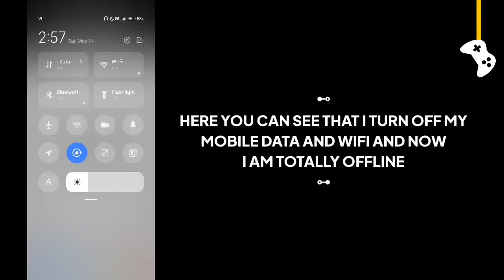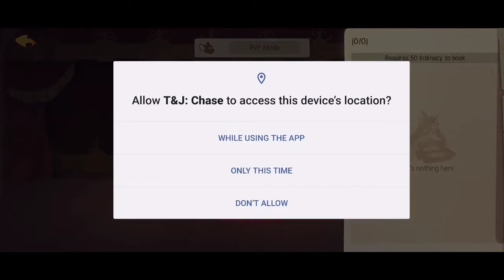Tom and Jerry: Chase game offline or online ?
In this video I will show you that Tom and Jerry: Chase game is offline or not.

Is Tom and Jerry Chase game work without internet connection or wifi?

Tom and Jerry Chase offline gameplay, Tom and Jerry Chase offline, Tom and Jerry Chase gameplay, Tom and Jerry Chase game, Tom and Jerry Chase game offline ya online.

G7 Assist.